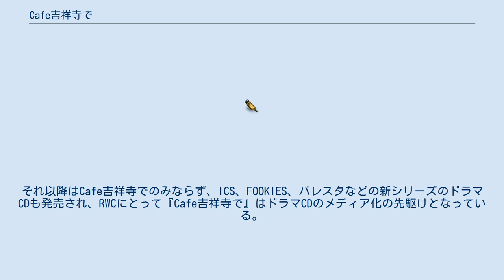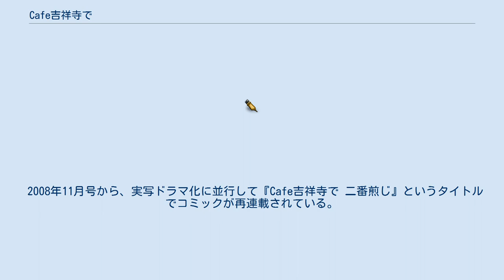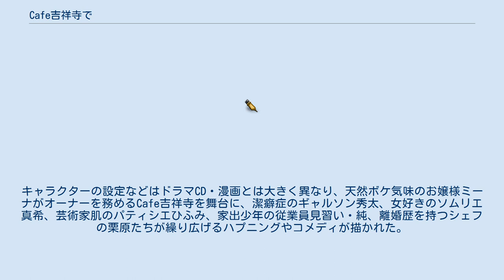Cafe吉祥寺で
『Café吉祥寺で』（カフェきちじょうじで）は、日本のドラマCDおよび漫画作品。
東京の武蔵野にあるカフェを舞台に5人の美形の店員と40代のマスターがいろいろ騒動を起こすスラップスティックコメディ。
 2008年秋よりこれを原案としたテレビドラマが放映。
詳細は#テレビドラマを参照。
 1999年5月よりドラマCDが発売される。
2000年からは、ねぎしきょうこにより『月刊ウィングス』（新書館）で漫画が連載される。
2003年に連載が終了した後も、引き続きドラマCD（RWC）は販売されていた。
2008年には、実写ドラマ化され、同時に漫画も再連載された。
 はじめは株式会社R.W.C.で1999年5月よりドラマCDとしてR1〜5の5枚同時リリースされ、その年の8月から11月までラジオ番組『Cafe吉祥寺で会いましょう』がTBSラジオにて放送され声優の岩永哲哉と石田彰の2人がパーソナリティをつとめることとなる。
そのラジオ番組内でラジオドラマが放送されたものが後にドラマCD化される。
その後、『月刊ウィングス』にて漫画が連載された。
 関連グッズもアニメイトで発売され、携帯ストラップ＆マスコット付きのドラマCD等も発売される。
それ以降はCafe吉祥寺でのみならず、ICS、FOOKIES、バレスタなどの新シリーズのドラマCDも発売され、RWCにとって『Cafe吉祥寺で』はドラマCDのメディア化の先駆けとなっている。
 『Cafe吉祥寺で』のキャスティングはRWCのスタッフが考慮して決定され、選ばれたのが石田彰、伊藤健太郎、岩永哲哉、森久保祥太郎、保志総一朗、大塚明夫の6人だった。
後に関智一がレギュラーとして、さらに『C4』より初の女性声優でレギュラー出演されることとなった野々瀬ミオも加わることとなる。
 『Cafe吉祥寺で』のメンバーは各声優やその生活環境などをモデルにしていたわけではなく、アイドルユニットでもない。
R.W.Cで結成されている「Cafe吉祥寺で」のファンクラブが存在しており、お茶会やイベントも開かれることもある。
なおファンクラブは第14会期をもって解散となる。
そして2007年9月以降、メディア活動を一時休止していて、めどが付いておらず、今後のドラマCDの発売も不定期となっている。
 2008年9月29日よりテレビ東京にて実写ドラマ放映がされ、それに並行して『月刊ウィングス』2008年11月号から2009年8月号まで『Cafe吉祥寺で 二番煎じ』というタイトルでコミックが再連載された。
 舞台は東京都武蔵野市、若者が行き交う吉祥寺のとあるカフェ。
そこは、お店の外観が変わっていたり、内装がとてもオシャレだったり、メニューが独創的だったりするわけではなく、ごくごく普通のカフェである。
紅茶やコーヒーの香りが立ち込める、どこの街にもありそうなカフェなのだが、そこのメニューにあるケーキ等のスイーツはとても人気で、更にそこで働いている男の子達も人気の的なのであった。
 超が付くほどの潔癖症でしっかり者で店のチーフを務めている栗原太郎、その太郎と犬猿の仲で美女が絡むと意欲100倍で突っ走るフロア担当・大久保真希、ケーキ作りは一流だがかなりの不気味さを兼ね備えたキッチン担当・皆川ひふみ、体育大に通う貧乏学生で、仕事ではドジばかりしているものの何処か憎めない面を持つアルバイト・徳見秀太、家がお金持ち、女の子の容姿でおっとりしているかと思いきや、キレると信じられないような怪力を披露する一ノ宮純、後に登場するアマゾン帰りの元傭兵でオカマ言葉を使う筋骨隆々にしてサバイバル能力の持ち主・菜積浩伸など、それぞれに個性を持った6人の若者達が繰り広げる、思わず微笑んでしまうようなドタバタ劇である。
もはやカップや食器が割れる音はBGMと化している。
そして6人の行動・言動にストレスが溜まり、胃を痛める日々が続くマスター・三鷹雄一。
そしてさらにCafe吉祥寺の前に堂々と立ちはだかる牛丼屋の店長である桃子。
カフェ激戦区・吉祥寺での営業を続けていくことができるのか。
 株式会社：R.W.C 原作：宮本夕生、著者：ねぎしきょうこで、2000年7月号から2003年4月号まで『月刊ウィングス』（新書館）で連載された。
全3巻。
本編と、2頭身キャラでの『Cafeちっちゃ...